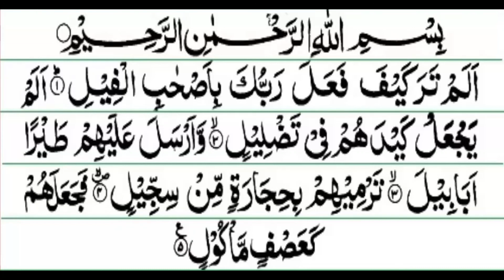DARS-E-QURAN || LESSON 11 || SURAHTUL FIL || سورۃالفیل